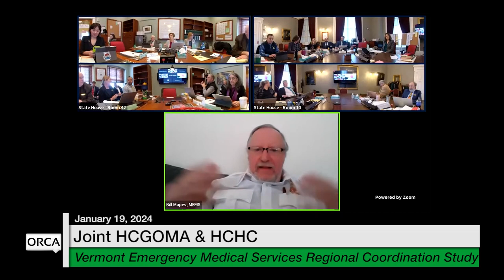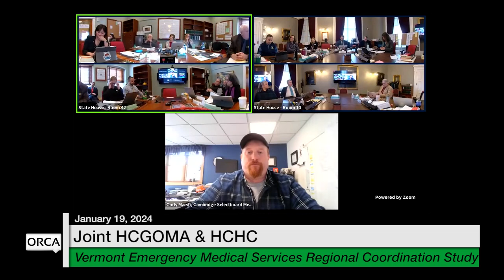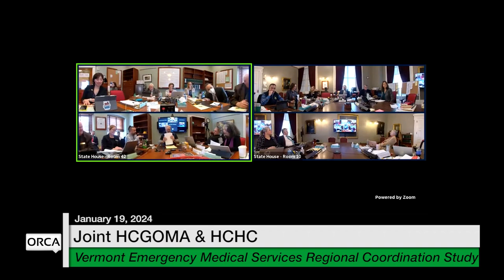Vermont State House - Vermont Emergency Medical Services Regional Coordination Study 1/19/2024